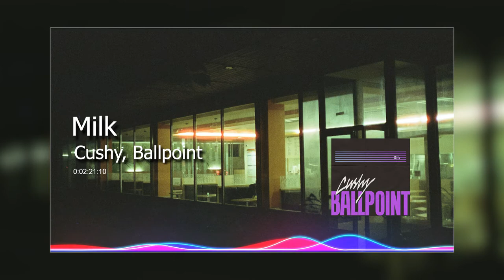Milk - Cushy & Ballpoint (AS Records)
Tap into your inner synth pop admirer and bop your head to this solid song from Cushy and Ballpoint.

Title: Milk
Artist: Cushy and Ballpoint
Genre: Synth Pop
Composed by: David Halsey, Seamus McNamara
Produced by: David Halsey, Seamus McNamara
Release Date: March 4, 2022

Follow epidemic music for more gems